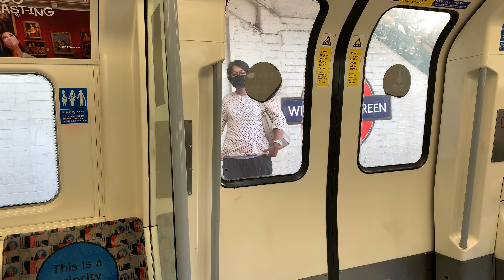[Interior View] Jubilee Line Journey: Neasden - West Hampsted {4K}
Today we take a journey on my favourite line, featuring all of the stations in between Wembley Park and Finchley Road! Enjoy!

JOURNEY TRACKER:
00:00 - Neasden
01:37 - Dollis Hill
04:13 - Willesden Green
06:10 - Kilburn
07:57 - West Hampstead